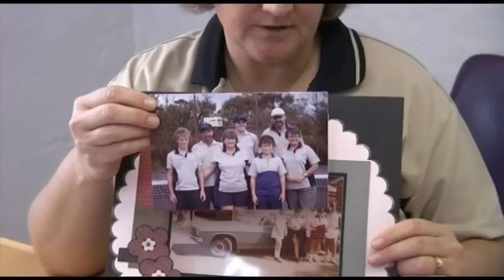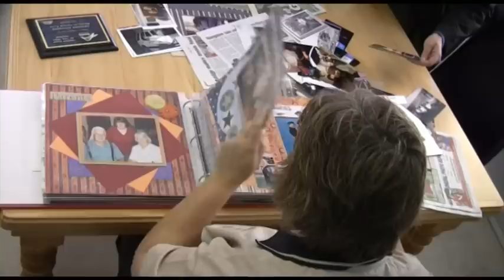My Tennis Story: Heather Richards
A series of local tennis stories from around Australia.